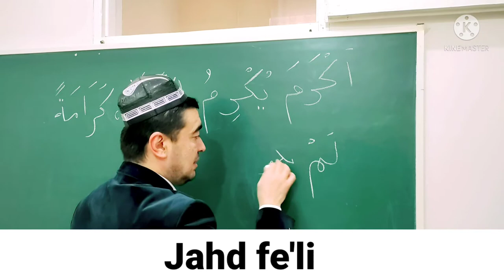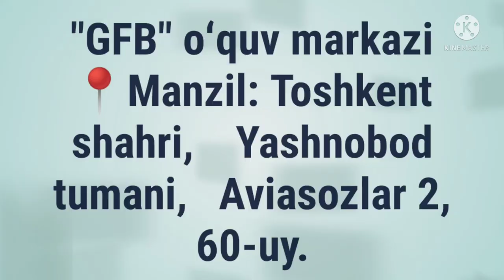JAHD FE'LI SULOSIY MAZID, 1-BOBINING SAHIHIGA MISOL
✅ TAYSIRUS SARF. "SULOSIY MAZID, 1-BOBINING SAHIHIGA MISOL,

JAHD FE'LI